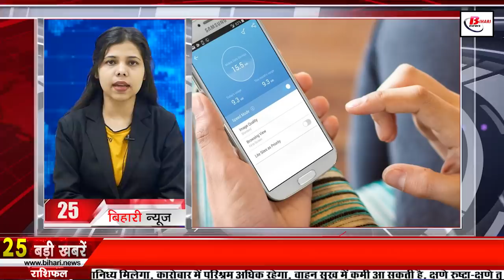Live Bihar news of 24th March 2022 of Nitish Kumar,Bihar Diwas,BPSC,Bihar Police,MP of Bihar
Live Bihar news 24th March 2022 of all districts in Hindi.Info of Bihar Diwas,Nitish Kumar,Bihar legislative council elections,BPSC,Bihar Police,MP of Bihar

1. Summer vacation will be the first time in Biharschools this time

2. Today in Bihari identity we will talk about Anamika

3. Guidelines issued regarding

4. Government strict on tampering with heritage buildings in Bihar

5. National Health Mission (NHM), Haryana Vacancies Out

6. Last chance to fill application for reinstatement of headmaster in Bihar
After a long gap of three decades, the doors for the appointment of headmaster have been opened in Bihar, which is expected to improve the education system of Bihar in the coming times. Under this, the process of appointment of headmaster in higher secondary schools of Bihar has started, under which BPSC has sought applications to fill 6421 posts of headmaster. Whose last date is 28 March 2022. That is, only a few days are left for the last date to end. Online application can be made for these posts only at bpsc.bih.nic.in.
7. 11 Bihari laborers killed in Secunderabad

8. Lal of Bihar did wonders, NASA called to him

9. The presence of doctors will be monitored in AESinBihar

10. Compensation will not be given to the families of those who lost their lives due to poisonous liquor

11. Will consider increasing the target of paddy procurement on the basis of progress

12. Parasailing will start in Bihar

13. You will get to see a lot in Vaishali's Archaeological Museum of Vaishali

14. Biharpolice lashed sticks on BiharTETcandidates

15. Echoes of Madhubani painting echoed in Lok Sabha
Whenever there is talk of Bihar, it is imperative to mention Madhubani painting, whereas when the matter of Bihar comes up in the Lok Sabha, Madhubani painting should not be mentioned. Where film actress and Lok Sabha member Hema Malini was also seen praising this art of Bihar, under which Hema Malini, while participating in the Lok Sabha proceedings, mentioned Madhubani painting on the previous day, during this time she used various painting arts of the country on clothes. During this, he was seen drawing attention to the engraving and its increasing popularity, during which he said that the painting artists of the whole country including the Madhubani painters of Bihar are encouraged through textile products.
16. Tej Pratap raised the demand for release on the ill health of his father

17. Rain water harvesting machines will be installed on the buildings of health institutions of Bihar.

18. Candidates filed nomination for Bochahaassemblyelection

19. RJD MLA reached the assembly wearing a black band, demand for resignation of CMNitishkumar raised

20. Former Bihar MP RK Rana, who is serving a sentence in the fodder case, dies

21. PM Modi meets MPofBihar and Jharkhand over breakfast

22. 12th marks will not be added for enrollment in central universities,

23. Loss to Rohit Sharma in ICC Men's ODI Rankings

24. Today's date is recorded in the history of India for many reasons.

25. Save your mobile data easily

26. The speaker called the beating of the MLAs a dark day in history